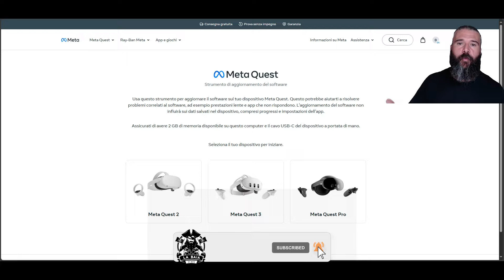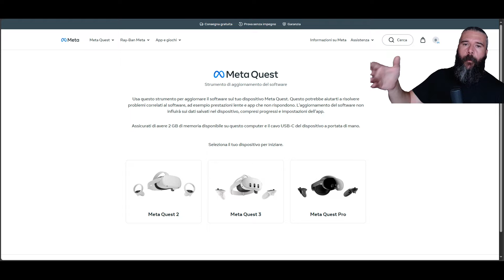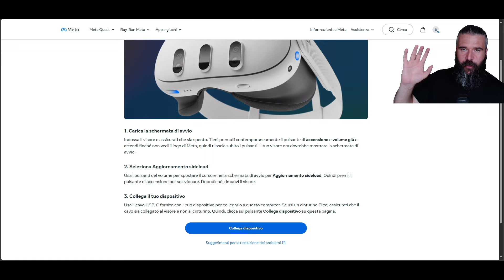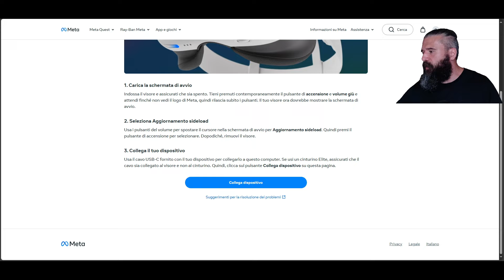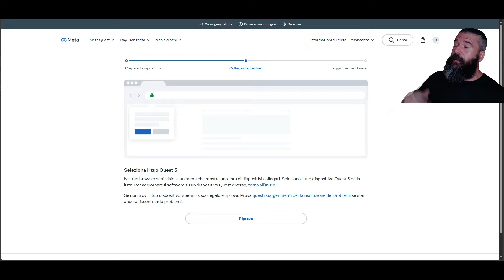Meta Quest 3 firmware V69 - Nuove funzioni e strumento automatico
Multitasking e passthrough migliorato, questo e molto altro nell'aggiornamento firmware V69 per Quest 3.

0:00 Meta Quest 3 Firmware Update V69
1:29 Multitasking senza interruzioni
2:42 Connessione nativa tra visore e PC
4:01 Miglioramento Passthrough senza distorsione
4:34 Selezionare con i tasti volume su e giù
5:13 Disattivazione Audio Spaziale
6:09 Strumento automatico Meta per aggiornamento firmware Quest 3

Meta Quest 3 128GB su Amazon

Meta Quest 3 512GB su Amazon